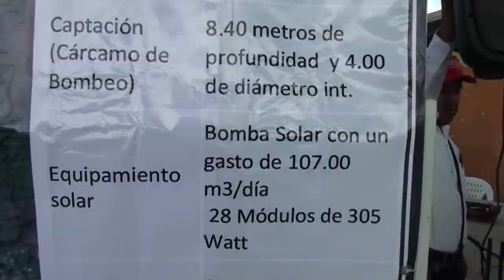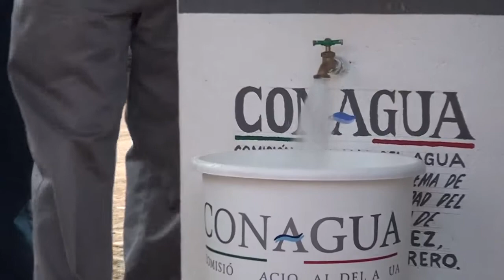La colonia del Valle en Coyuca ya cuenta con red de agua potable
Las familias que viven en la colonia de Valle del Río, ya cuentan con agua potable. La Comisión Nacional del Agua instaló el servicio.